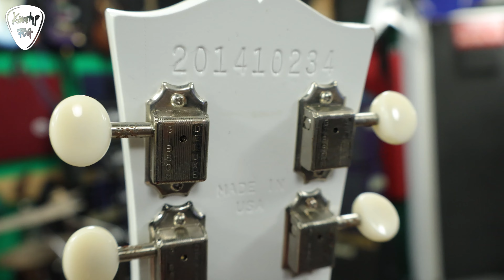Podrabiany Gibson Explorer - jak rozpoznać i dlaczego nie kupować - FOG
Podrabiany Gibson, w tym przypadku Explorer ala James Hetfield.
Z podrabianymi przetwornikami EMG - co jest śmieszne one są nawet aktywne... albo inaczej nie działają bez baterii.
W dzisiejszym odcinku najpierw pokażę na co zwracać uwagę, żeby nie zostać oszukanym przez cwaniaczków... a potem się trochę popastwimy nad tym wyrobem.
Jak się komuś nie chce oglądać, to od razu powiem - NIE KUPUJCIE TAKICH GITAR, do grania - na ścianę jak najbardziej tak - pamiętajcie jednak, ze wprowadzanie takich wyrobów do obrotu handlowego jest przestępstwem.
Konkurs
Wygraj przester Laboga Chainsaw Distortion.
Nagroda główna: fizyczna wersja efektu
Wystarczy nagrać filmik z użyciem sprzętu firmy Laboga, może to być fizyczny bądź wirtualny wzmacniacz czy efekt. Na ekranie musi być widać użyty sprzęt. Może to być kawałek, może być poradnik, może być test...
Konkurs trwa do końca listopada.
Na początku grudnia komisja w postaci mojej i Eryka Labogi wybierze zwycięzców. Sprawdzajcie czy jesteście na playliście.

Psychologia Gitarowa - REUPLOAD - co tydzień w środę do końca roku na kanale będzie reupload starych odcinków z Konradem Jeremusem, z łódzkiej szkoły gitarowej Guitar Harmony. Jest to część EWOLUCJI PAŹDZIERNIKOWEJ. Patroni mają dostęp do wszystkich odcinków na raz:
👌 WESPRZYJ FOG 🤪
Zapraszam do wsparcia mojej działalności poprzez PATRONITE:

Jestem oficjalnym artystą : Red's Music, Vermilion Pickups, Laboga Amps, Joyo.

☢️☣️ Obraźliwe, niemerytoryczne, pełne pasywnej agresji komentarze mogą zostać blokowane... choć bardzo tego nie lubię robić i naprawdę trzeba sobie nagrabić i zasłużyć ;) Nie bądź burakiem, szkoda życia na hejty. FOG jest po to żeby pomagać i nikt tutaj nie jest ani lepszy ani gorszy  - wszystkich łączy miłość do gitary. Kompleksy leczy się u psychologa, a nie w sekcji komentarzy. Oczywiście jestem otwarty na polemikę, krytykę, uzupełnianie wiedzy zawartej w odcinku... ale tonujcie to co piszecie jak chcecie mi jechać po rajtach, bo po prostu się pożegnamy. Jeśli kanał Ci się nie podoba, jeśli robię coś co cię wkurza - prosta zasada NIE OGLĄDAJ. FOG jest kanałem o gitarach, nie o mnie, mimo, ze prowadzę go bardzo osobiscie to: GITARA JEST NAJWAŻNIEJSZĄ ZE SZTUK. Bez  najlepszej na świecie społeczności gitarzystów - FOGowiczów - by nie istniał.
Ku chwale gitary !!! ☢️☣️